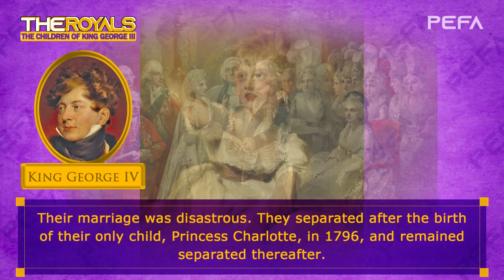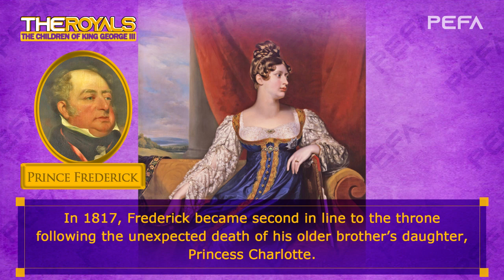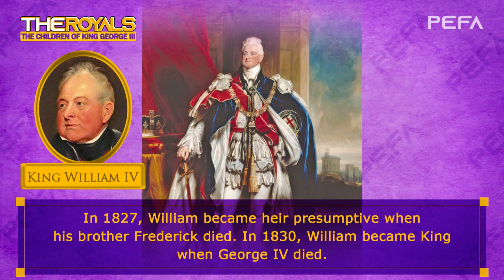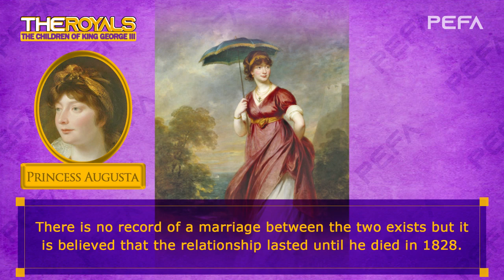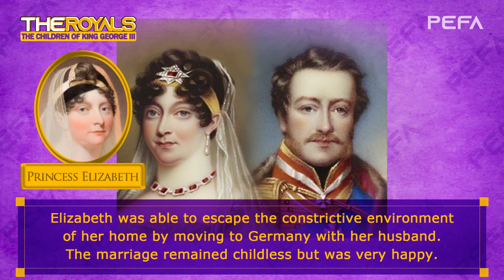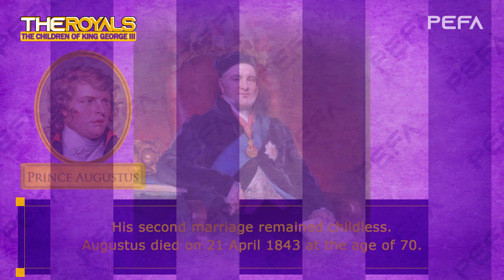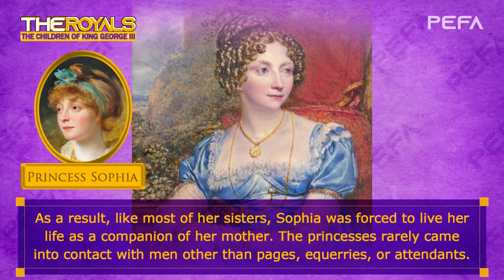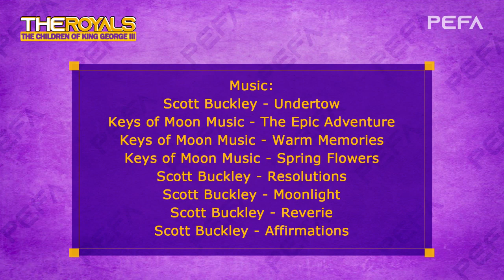The Children of King George III (Texts with pictures)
George III was King of Great Britain and Ireland from 1760 and King of Hanover from 1814 until his death in 1820.

Source: Wikipedia
Scott Buckley - Undertow
Keys of Moon Music - The Epic Adventure
Keys of Moon Music - Warm Memories
Keys of Moon Music - Spring Flowers
Scott Buckley - Resolutions
Scott Buckley - Affirmations